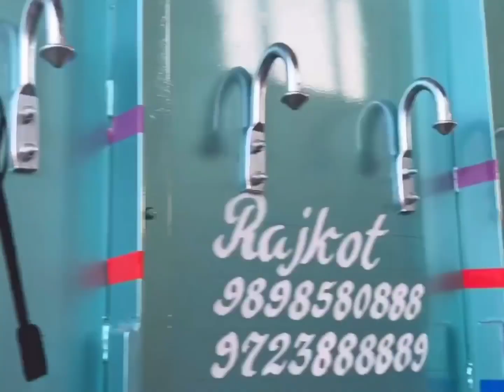truck new body cabin ashok Leyland